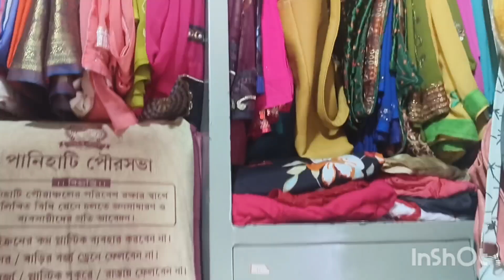আমার কথা কেও শোনে না যে যার সে তার মতো নি বকে যায় 😒😒😒